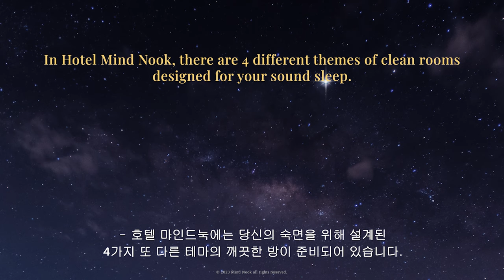[Room 505] The Hotel Mind Nook for Worriers | Calming Underwater Ambience with Whale Singing Sounds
Welcome to the Hotel Mind Nook.
The room you reserved today is a room with an Atlantis view.

I will briefly explain the room you have reserved while helping you to check-in.

This room is a room where you can enjoy the beautiful scenery around Atlantis that disappeared under the sea.
Now only traces remain, but it boasts an even more fairytale-like scenery with beautiful coral reefs and aquatic creatures.

You can also sleep while listening to the relaxing lullaby of the whales, which you can only enjoy here in the world.

Our hotel boasts the highest level of safety thanks to the latest pressure-resistant and earthquake-resistant design, so you don't have to worry about tonight and just enjoy the dreamlike scenery wrapped around the bed.

Oh, you also know that you can choose the sound option in every room, right?

By selecting the sound you want from the time stamp below, you can choose to listen to that sound only, or you can also enjoy other sounds harmoniously organized with the room :)

Then I hope you have a restful night tonight.

00:00 Intro
00:31 Sleepy Underwater Ambience
1:01:30 Lovely Fish Shoal Sounds
2:01:18 Bob the Whale Sounds